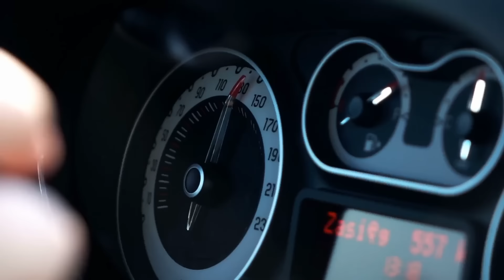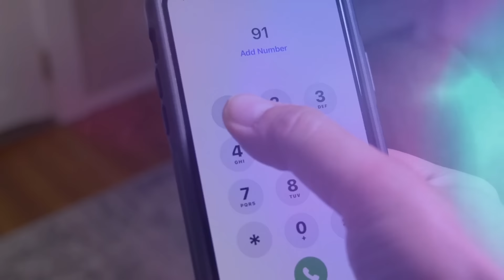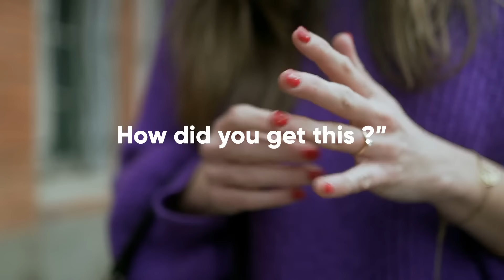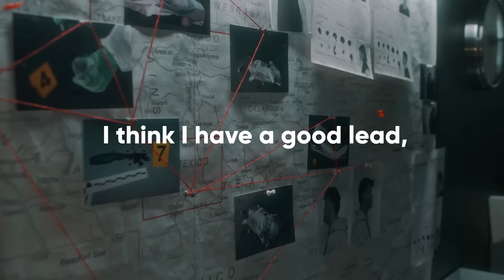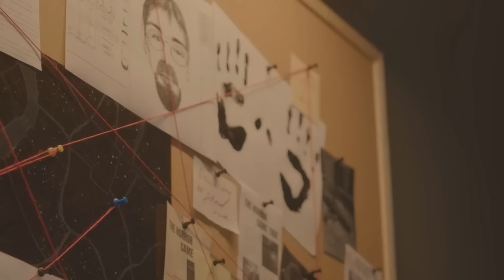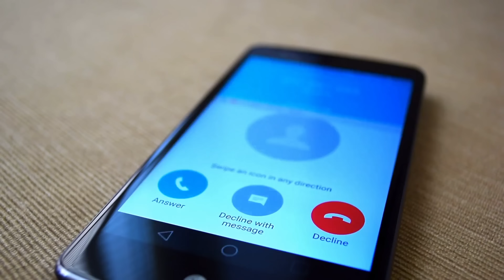Girl Went Missing For 3 Years Then Dad Hears Knocks Beneath Neighbor’s Staircase, THERE SHE IS !!!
Girl Went Missing For 3 Years Then Dad Hears Knocks Beneath Neighbor’s Staircase, THE WORST HAPPENED

6-year-old Alyssa Scott vanishes while playing in her yard. After three years of searching, her father hears knocks from beneath the neighbor’s staircase, leading to her rescue. Detective Tanya Turner uncovers the truth that Alan Redford, their neighbor, had kidnapped Alyssa and kept her hidden in his home. Alyssa is found alive and reunited with her parents, while Alan is arrested and sentenced to life in prison. The family, now advocates for child safety, begins their journey of healing and recovery.